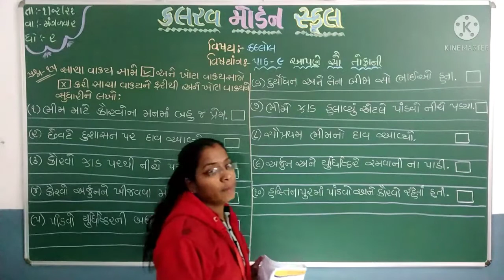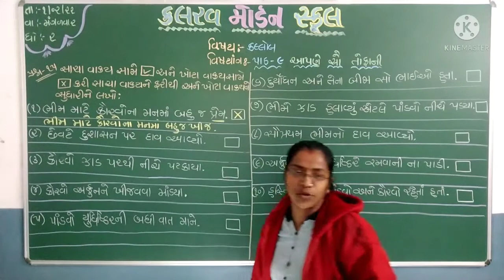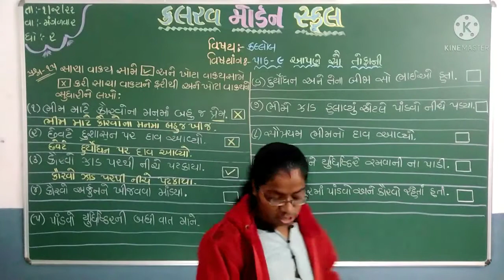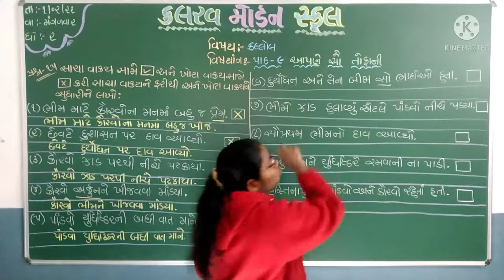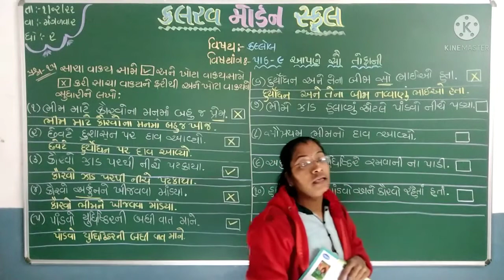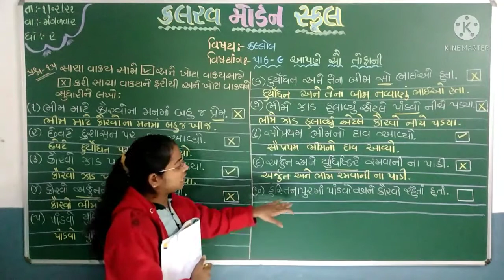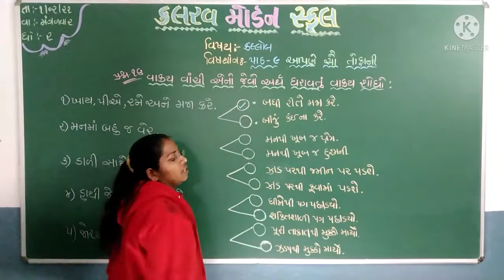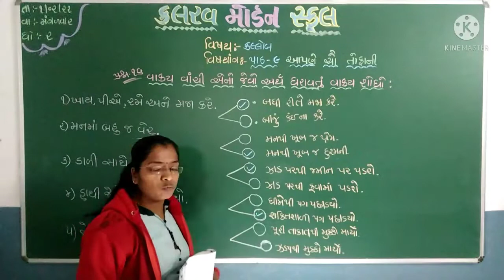std 2 kllol 01 02 22